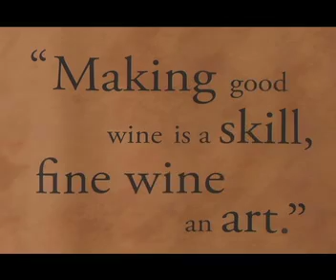Will's Way Taste Clip